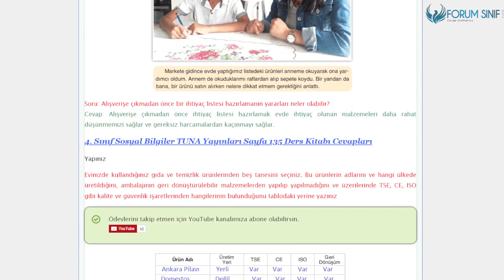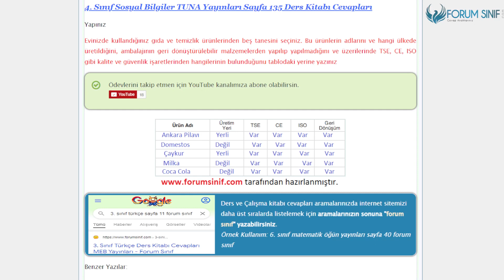4. Sınıf Sosyal Bilgiler Ders Kitabı 132-133-134-135. Sayfa Cevapları TUNA Yayınları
4.Sınıf TUNA Yayınları Sosyal Bilgiler Ders Kitabı 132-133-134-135. sayfa cevaplar Bilinçli Tüketici Olalım

Bilinçli Tüketici Olalım Etkinliği Sayfa 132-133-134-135 Cevapları